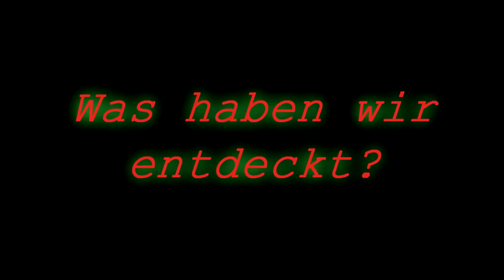Left 4 Dead 2 Helicopter server special (Sao server)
Also ihr könnt diesen server auch joinen dafür müsst ihr

1.Eine Lobby öffnen(Multipl.)

3. da gibt ihr das hier ein (das ist auch die richtige IP): mm_dedicated_force_servers 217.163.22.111:27015

4.Bei lobby einstellungen müst ihr bester verfügbarer dedecierter(kp ob ich richtig geschriben hab) einstellen

5.Ihr könnt nur Kampagne und Survival damit spielen

6.Dann soblad ihr alles engestellt habt und auch Host der lobby seit könnt ihr starten